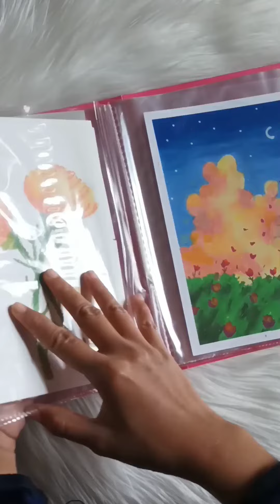Art supplies for oil pastel painting! (Peralatan yang dibutuhkan saat melukis dengan oil pastel)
Dear artmate, kali ini aku sharing tentang rekomendasi peralatan yang bisa mendukung proses melukis dengan menggunakan oil pastel. ulasan selengkapnya sudah aku dibahas di blog ya

selamat berkarya!